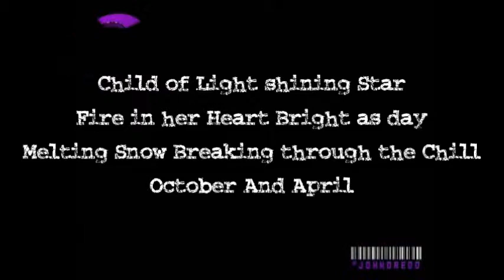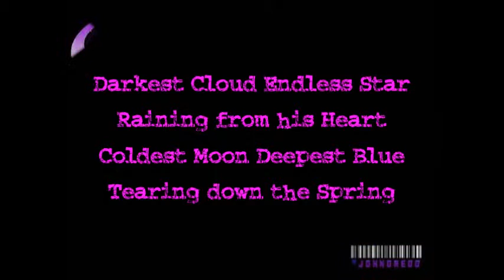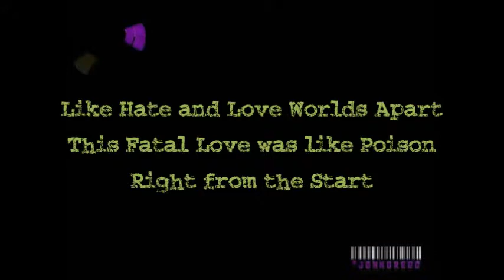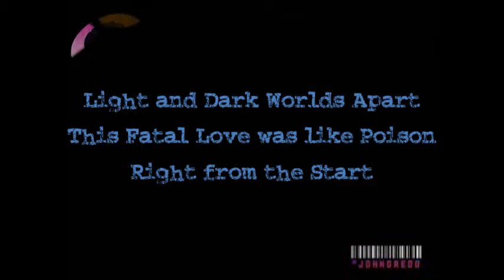JOHNDREDD - THE MELLOW ROCK! - [October And April - The Rasmus Ft. Lena Katina] - LYRICS - 2014 JUNE